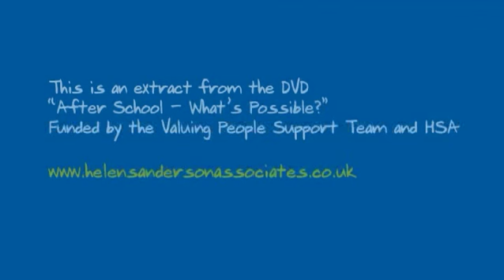Mitchell's booklet: Listen To Me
Mitchell's mum uses the Listen To Me booklet to help her think about her son's life, prepare for his review and start his person centred plan.